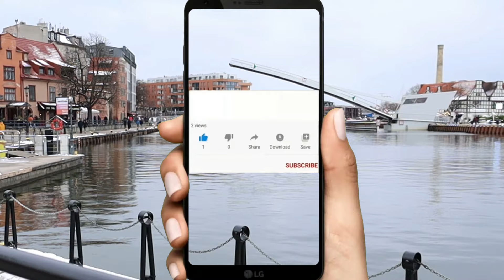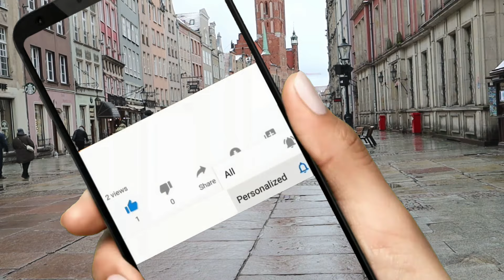Cool Music for Relaxation.Gdansk.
Beautiful Gdansk.